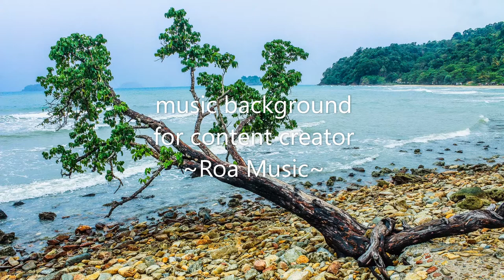Roa Music Compilation (No Copyright Music)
You can find music background with no copyright so you can use it in any of your content.

00:00 Fresh Time
03:54 Sakura 2020
08:01 Believe
11:44 Short Trip
15:47 Higher
20:52 Walk Around
24:18 Steps
28:00 Feel Better
31:26 Home Town
35:29 Alley
40:10 Juice
43:37 Summer Days
47:19 Can You Hear Me
52:09 Smile For Me
56:50 Coastline

00:00 Fresh Time
Music promoted by Music Background - For Content Creator
Creative Commons Attribution 3.0 Unported License

03:54 Sakura 2020

08:01 Believe

11:44 Short Trip

15:47 Higher

20:52 Walk Around

24:18 Steps

28:00 Feel Better

31:26 Home Town

35:29 Alley

40:10 Juice

43:37 Summer Days

47:19 Can You Hear Me

52:09 Smile For Me

56:50 Coastline